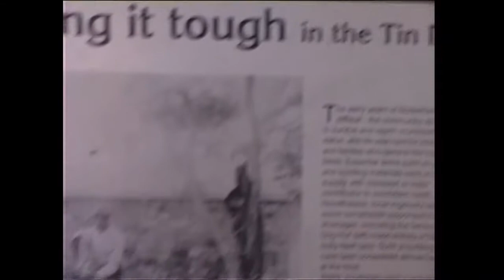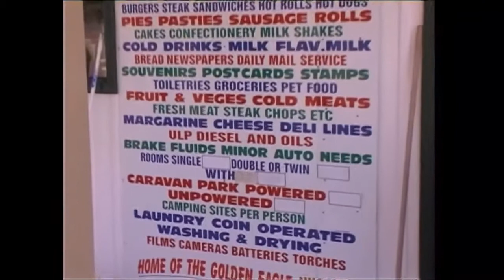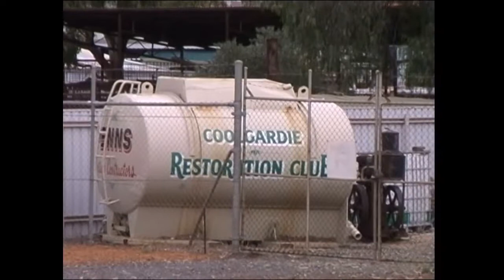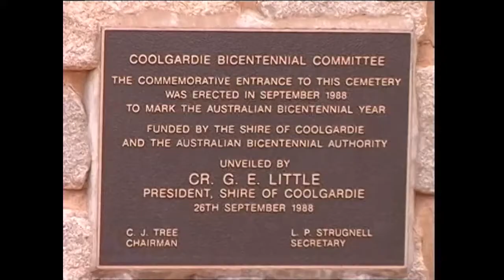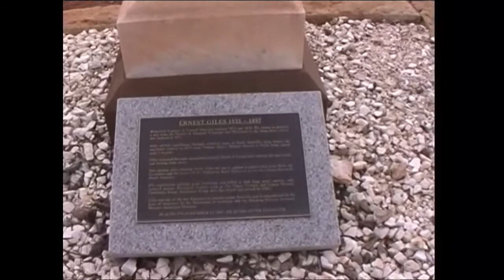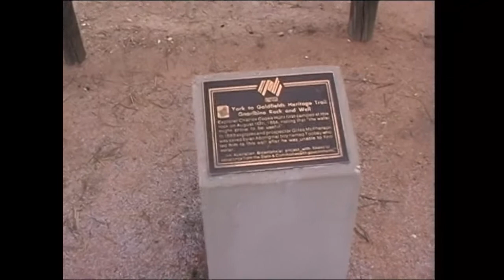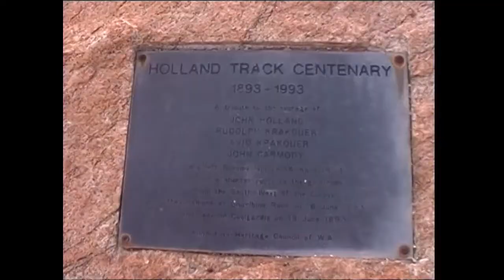3 Norseman Widgiemooltha Kalgoorlie, repairs AND The Holland Track..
VTS 01 from VHS tapes from VIDEO_TS DVD 4B Disc67.VOB
files on Z:\Public\Shared Videos\2009\WA Trip 2009\Eyre Hwy Holland Track DVD-4B 23min long loaded 05-08-20
Bk1p104 DVD4 MiniDV tape 76

#1 Off the Eyre Highway camp, Mary walks on HWY to Eucla 2009 with old camera noise
youtu.be/p3UL-yWo9IM

#2 Sunday Morning bird watching Anthony Weebubbie Cave, blowhole to Eucla and Cocklebiddy, Norseman
youtu.be/ezyPenUH5KI

#3 Norseman Widgiemooltha Kalgoorlie Holland Track..
converted using MovAvi Video Converter from the corrupted VOB file to MP4
Blank when viewed!

Files 3,4, and 5 VOB versions nt play!

But kids can watch it OK!

2009 trip to Perth & Brisbane, (via the Trans Line with Anthony)

One of 37 videos covering our 2009 trip across Australia in Smoky60Series, towing our camper trailer, called the VelcroPalace, from Canberra, 1st Oct. down the Hume to Albury, Wangaratta, Lillydale near Healesville, Melbourne for a wedding.

Then on the 5th Oct. to Kinglake, Daylesford,  Ballarat,  Dimboola, Nhill, Keith, Coonalpyn,  Murray Bridge, Mannum Ferry, Riverton, Saddleworth, Horrocks Pass,  Port Augusta, up the Stuart Highway, Glendambo, Kingoonya, along the Trans Line to Tarcoola, Wynbring, Barton Siding, Immarna, crashed trains in the bush, Ooldea Soak, to Cook, North into Maralinga Tjarutja country, watching tourists spill out of the Indian Pacific train, down to the Eyre Highway and west to Eucla, Weebubbie Cave, Cocklebiddy, Caiguna, Balladonia, Norseman, Widgiemooltha, Kalgoorlie, for some trailer bushes,  then SW along the Holland Track, Victoria Rock, Thursday Rock, Sandalwood Rock, Wattle Rock to Hyden and Wave Rock, Hippos Yawn, Lake Grace, Pingrup, Lily, Amelup, down to the Stirling Ranges and Bluff Knoll, a wander through the wild flowers west to  Manjimup, up the Diamond Tree, Nannup, Busselton to Perth, for the Sing Australia National Gathering weekend, up to Joondalup and Yanchep for an oil change with Terry and Helen, a train ride to Kings Park, and Fremantle, wander around Canning River with Joan, a trip to Mandurah.